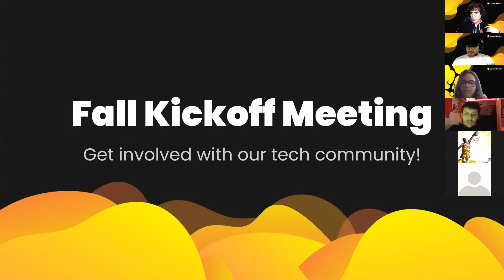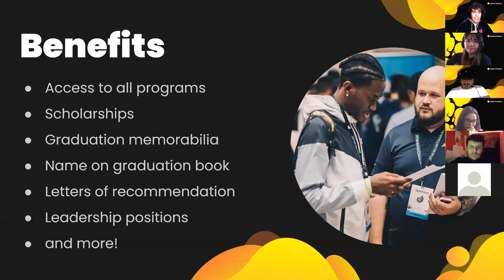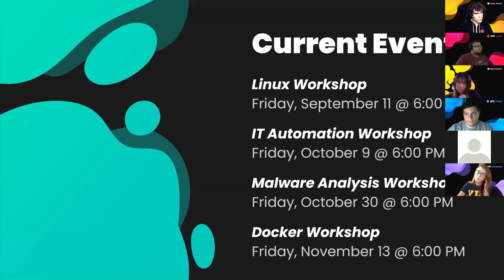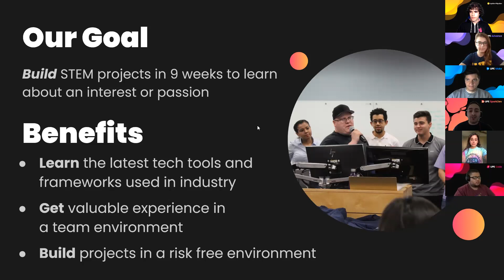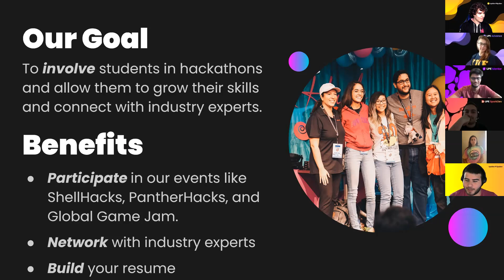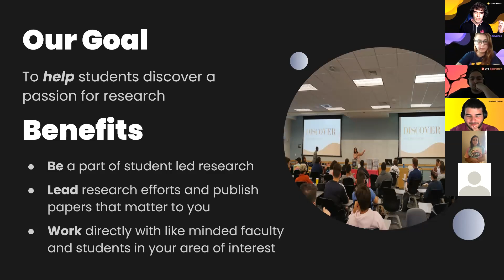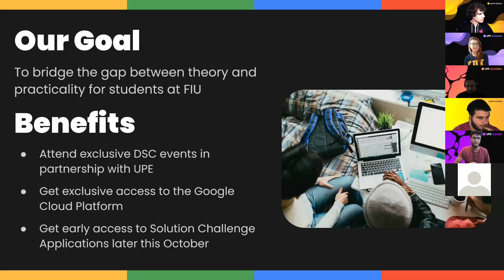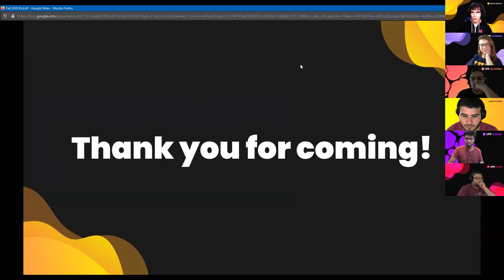UPE Fall Kickoff Meeting - 2020